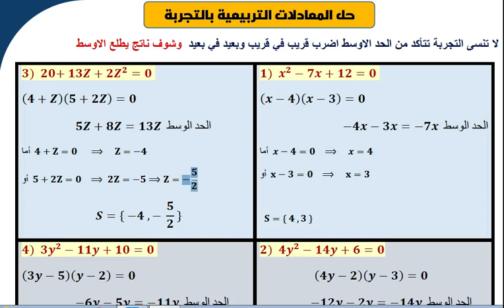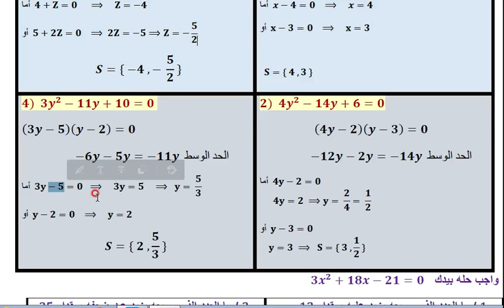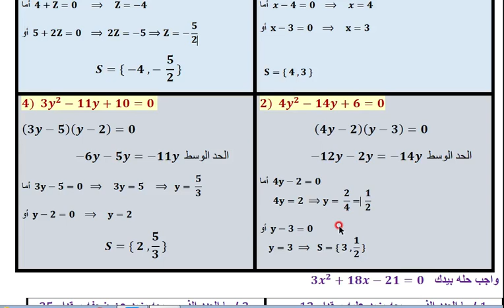رياضيات ثالث متوسط / شرح موضوع مالعدد الذي يزيد على مربعه او ضعفه في نظام R الحل في التجربة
ملخص رياضيات ثالث متوسط ، شرح سهل لحل نظام R في التجربة ، كيفية حل سؤال مالعدد الذي مربعه يزيد ، ماالعد الذي ضعفه في نظام R موضوع التجربة اسهل شرح لضمان .
كيف تنجح في الوزاري .

الأنستا Methaq Qaaed